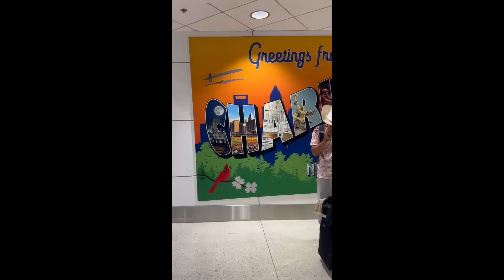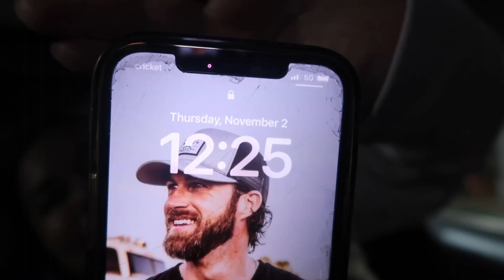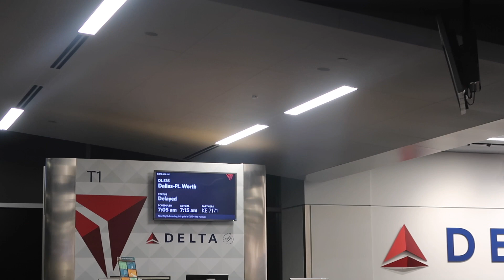OUR ANNUAL COUSINS TRIP!! (Texas Day 1)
Hey guys,

Back in November my cousins and I traveled to Texas. This trip was a five full day trip. We had an amazing time in the state of Texas!! Stay tune for the upcoming videos!! You do not want to miss out!!

PSA: my computer is acting weird, but I am try to upload day 2 next week! I have so many video to catch up with your guys!! They will be a bit rush, but I would be trying my best to edit everything!!

Come back for more content!!